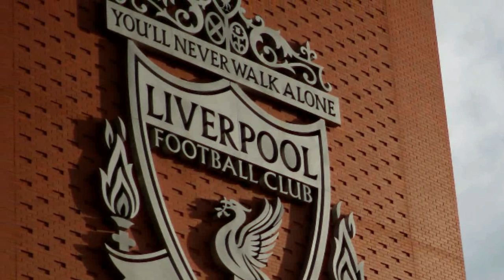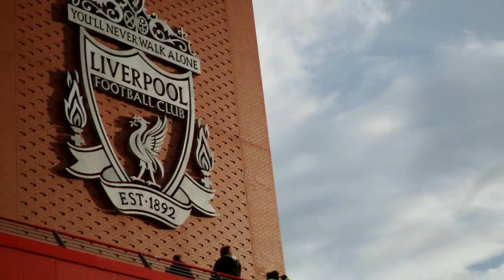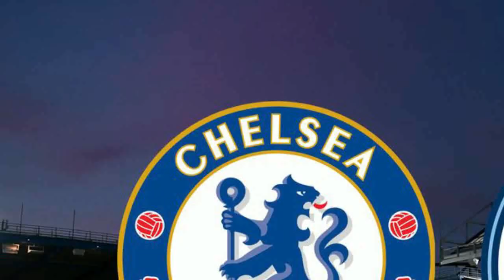HOLAC + LATEST Barcelona & Saaxir PEDRI, IIbka Liverpool & CR7 badalkiisa waa diyaar United